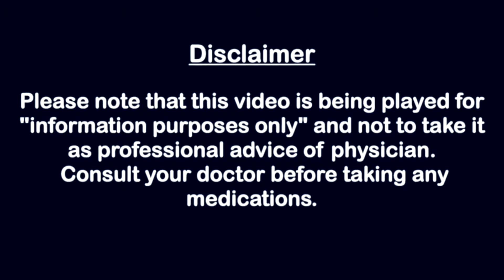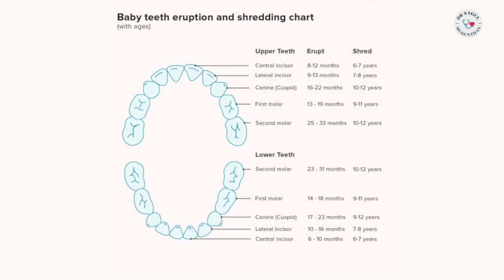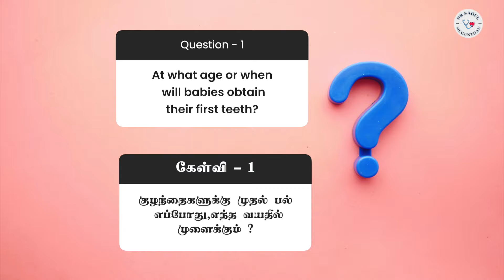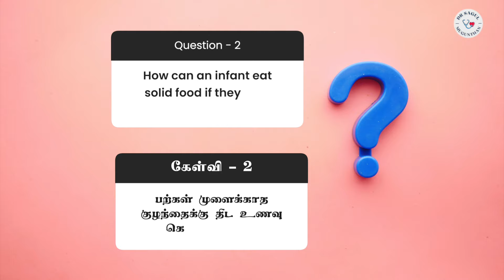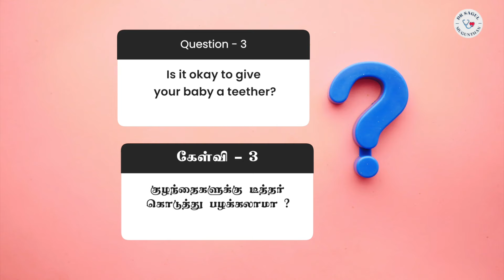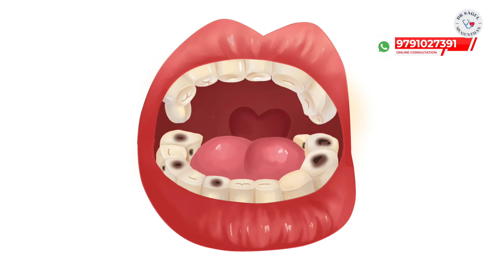குழந்தைக்கு பற்கள் முளைப்பதில் தாமதமா ? | Q&A Baby Teeth Development | Dr Sagul's Paediatric Corner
Dr Sagul Ramanuja Mugunthan
MBBS, MD (Paeds), IDPCCM, PGPN (Boston)
Assistant professor
Department of Paediatrics
SRM Medical College Hospital & Research Centre
kattankulathur, chengalpattu.

For Clinic 🏥 appointment:
S.P Clinic
Guduvanchery
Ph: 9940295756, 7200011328